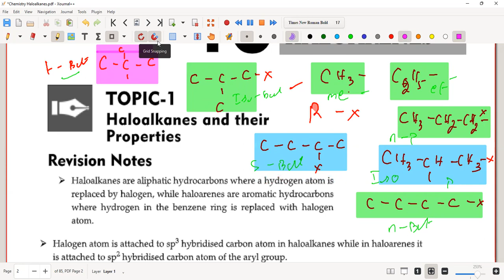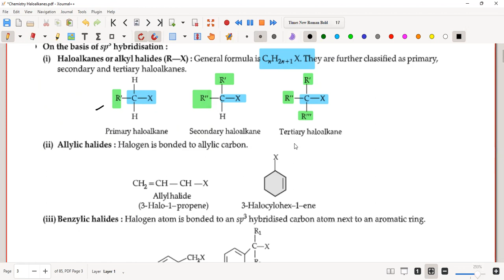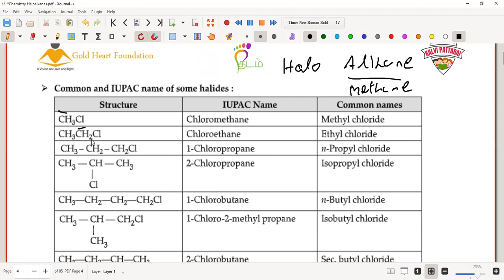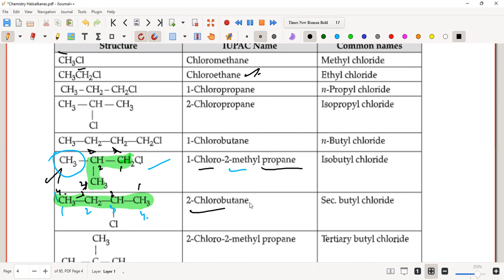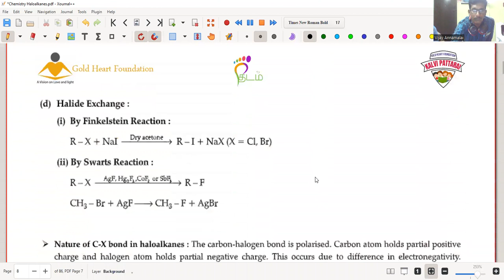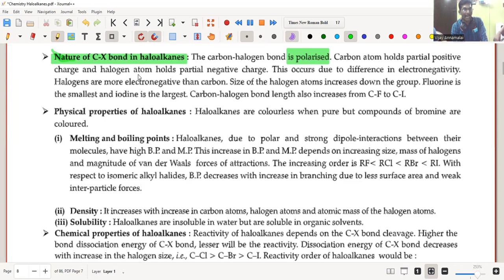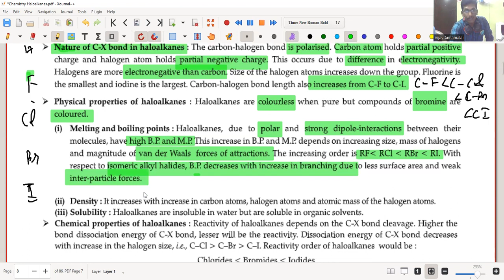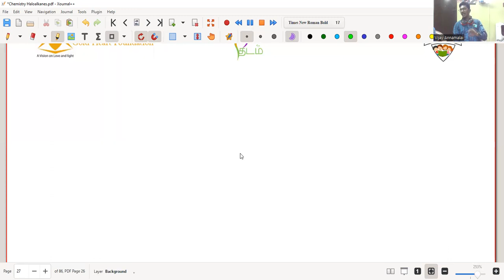12 th Organic Chemistry Haloalkanes part 1